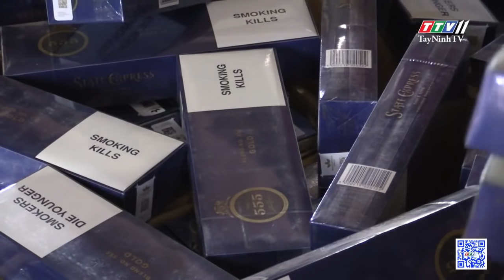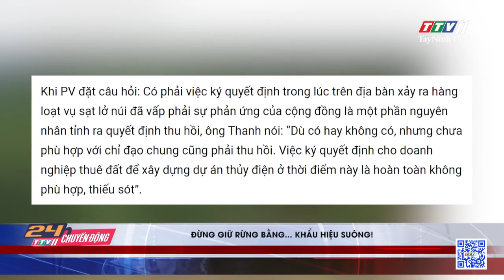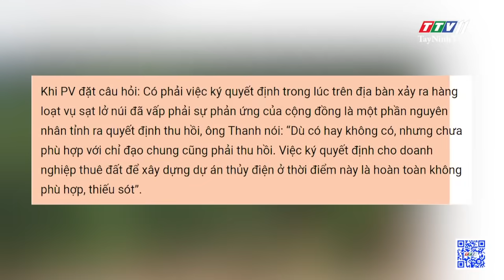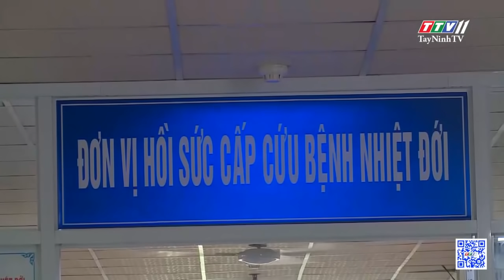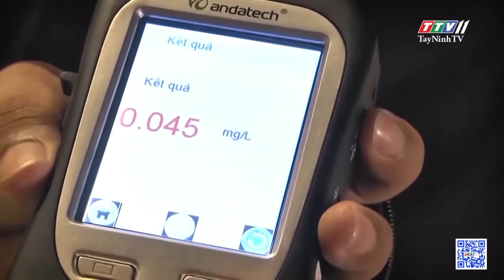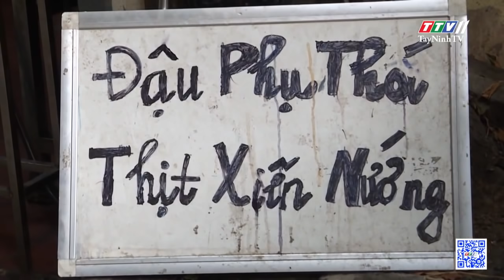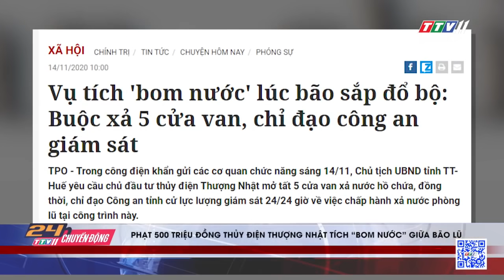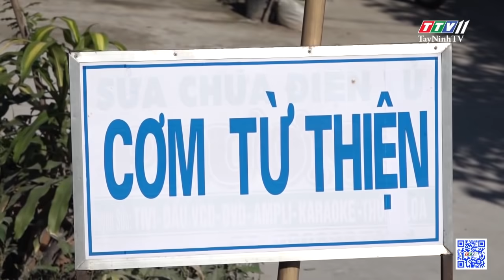24h Chuyển động 27-11-2020 | Tin tức hôm nay | TayNinhTV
24h Chuyển động 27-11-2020 | Tin tức hôm nay | TayNinhTV

24H NÓNG
- Bắt giữ trên 32.000 bao thuốc lá điếu không rõ nguồn gốc
- An Giang: bắt vụ vận chuyển hơn 30kg ma tuý từ Campuchia về Việt Nam
- Đồng Nai: bắt đối tượng kéo lê nạn nhân giữa đường sau khi cướp
- Đồng Nai: thanh niên bịt mặt “đại náo” phòng giao dịch ngân hàng
- Đừng giữ rừng bằng... khẩu hiệu suông!
- Bệnh “vi khuẩn ăn thịt người” tăng đột biến sau mưa lũ ở miền Trung
- Báo động tình trạng lái xe sử dụng rượu bia gia tăng dịp cuối năm
- An Giang: xây dựng 25 căn nhà cho hộ dân bị sạt lở
- 15 giờ giải cứu con voi bị mắc kẹt dưới giếng
- Robot sói giúp xua đuổi gấu hoang
CÀ PHÊ KHÔNG ĐƯỜNG
- Thận trọng với món ăn đậu phụ thối!
24H NÓNG
- Phạt 500 triệu đồng thuỷ điện Thượng Nhật tích “bom nước” giữa bão lũ
- Quảng Nam: 3 người trong một gia đình bị bắn, chém trọng thương trong đêm
- Bình Dương: đục tường tứ phía khống chế ngọn lửa ở cơ sở sản xuất gỗ
- Những suất cơm tử tế!